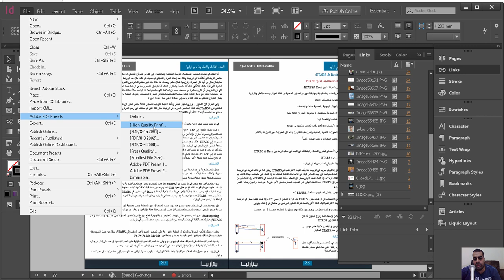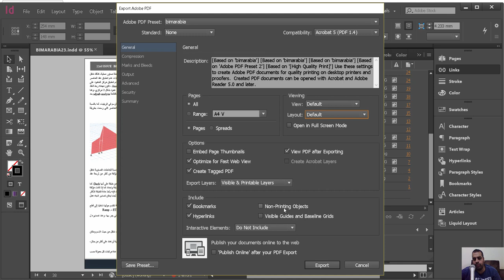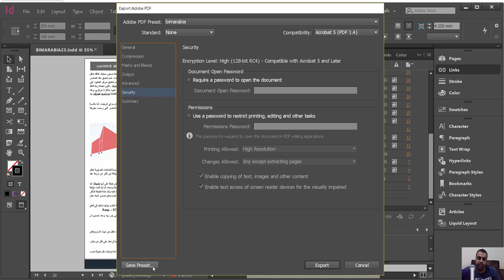indesign export pdf